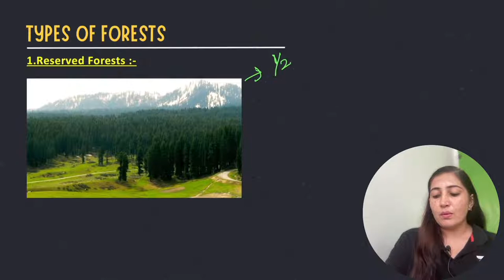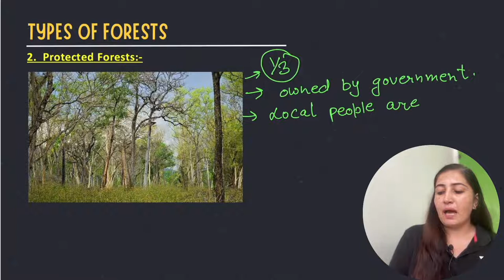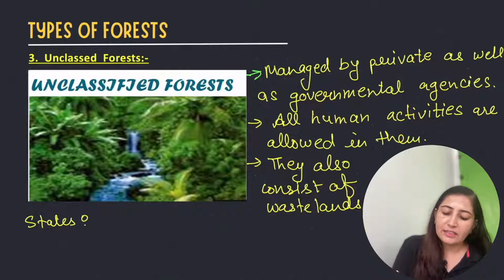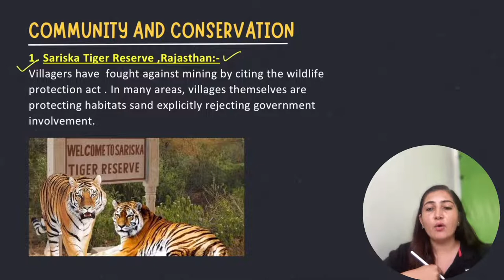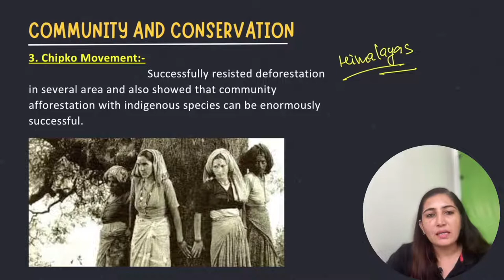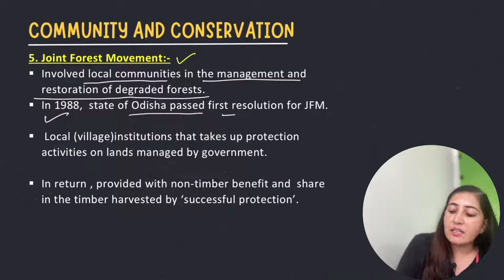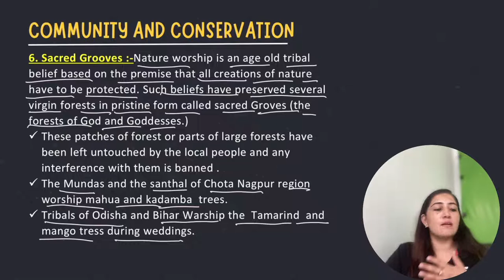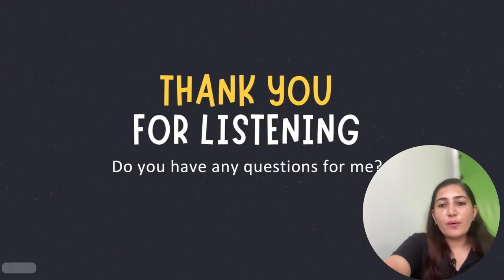Forest and Wildlife Resources | Part-5 | Economics | CBSE 2022 | Dr Anand Mani & Team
In this video Shalu, ma'am will be addressing Forest and Wildlife Resources part- 5. This lecture will benefit students studying for the CBSE 9th and 10th Class Board. To help students understand the concepts, they are explained in a crisp and precise manner.